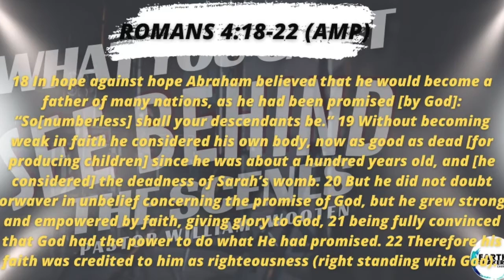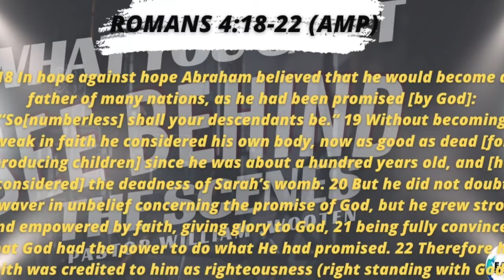God knows best how to intervene in your life | Pastor Randy | Blessed Arrow #26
BE ENCOURAGED! HERE IS ANOTHER BLESSED ARROW LAUNCHED YOUR WAY!
"God knows best how to intervene in your life"

From the message: What you can't see behind the scenes!
BY Pastor Randy.

Jeremiah 32:17 (AMP)

"17 ‘Ah Lord God! Behold, You have made the heavens and the earth by Your great power and by Your outstretched arm! There is nothing too difficult or too wonderful for You"

SIMPLY! LET GOD DO WHAT HE KNOWS TO DO BEST...LOOKING AFTER FOR WHAT'S BEST FOR YOU AND YOUR FAMILY!

Who is your target today? Blessed someone with this word! and don't forget to Show a loving God through loving people!